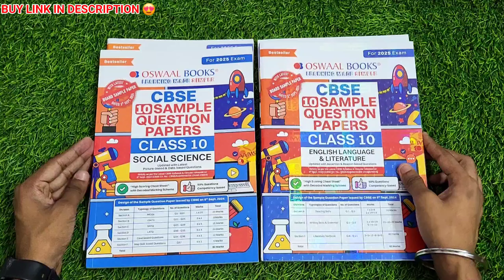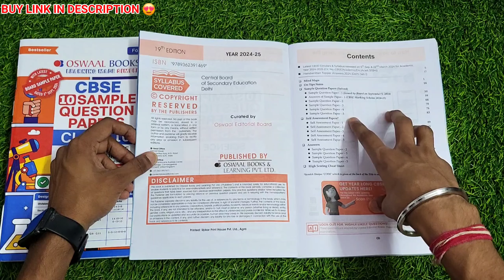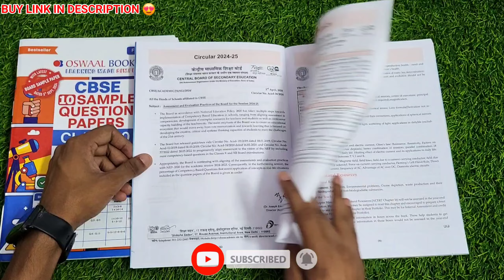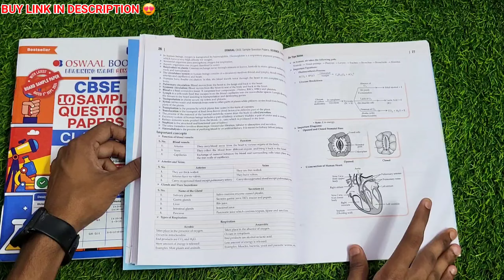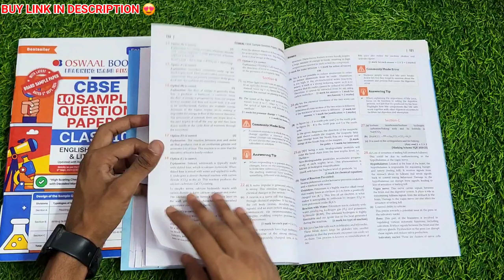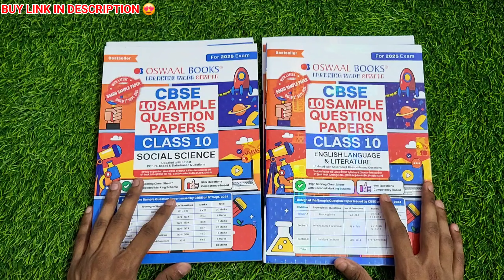😵DARK SIDE** "Oswaal Sample Paper" Class 10 || 2024-25 ||🔥Best Sample Paper For Class 10 Board 2025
😍Hi, Everyone My self Ashutosh Tiwari , And i am in class 12th..Here i provide all type of study Materials So,.. Do Subscribe To My Channel and also share in Friends and classmatesThank You. 😍

Social Science pw class 10 sample paper review 2024
English Educart sample paper review class 10 2024
Hindi sample paper 2024-25 class 10 review 2024
How to download pdf of educart sample paper class 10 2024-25
How to download pdf of sample paper class 10 2025
How to download pdf of oswaal sample paper  class 10 2025
Educart VS oswaal sample paper class 10 2025 comparison
Oswal vs educart sample paper class 10 2025 review